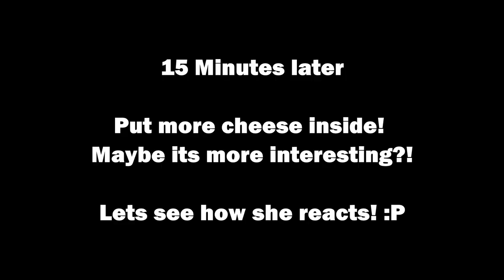Diy dog bottle game - shepsky playing - how to make a bottle game for dog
Diy Dog Bottle Game!
This is a self made dog game! You put some dog treats (cheese, cookies,. ) into the bottle and your cute puppy has to get them out of it. Its a really easy and great homemade dog brain game!
If your dog play that game for the first time, it will take a while until he knows how its done. But after the dog found how it works, he will love that dog game!